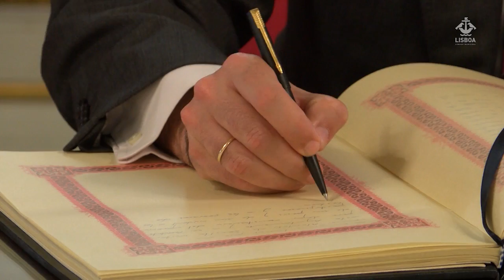Lisboa e Sevilha reforçam laços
Reforçar os laços de cooperação entre Lisboa e Sevilha e debater questões relacionadas com a Rede Mundial das Cidades Magalhânicas, da qual Lisboa faz parte, foi o objetivo do encontro entre o Presidente da Câmara Municipal de Lisboa, Fernando Medina, e o Alcalde de Sevilha, Juan Espadas Cejas.